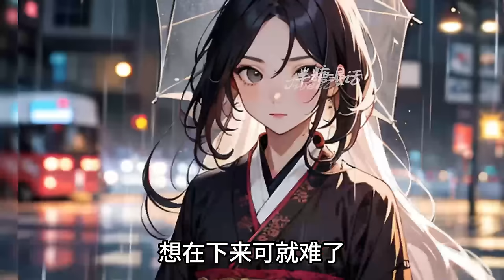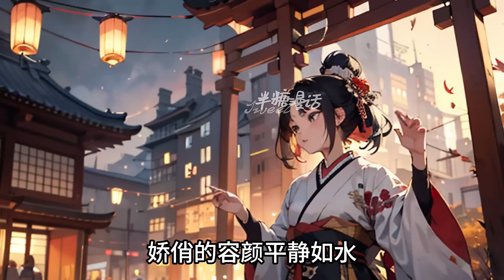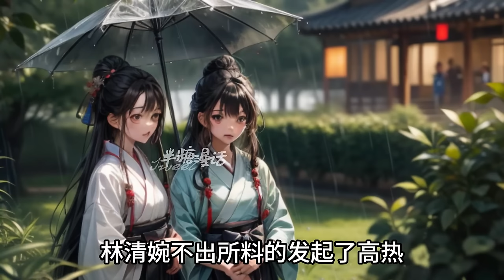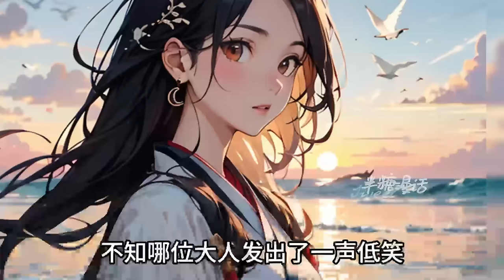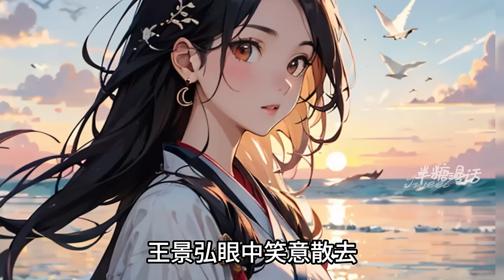【ENG】《嫡女难当》作为一个合格的世家贵女，林清婉自幼熟读四书，习得妇教，只为嫁给自幼有婚约的表哥做世家妇。 可表哥一心攀附高位，她看着他身边桃红柳绿，心如死灰#小说